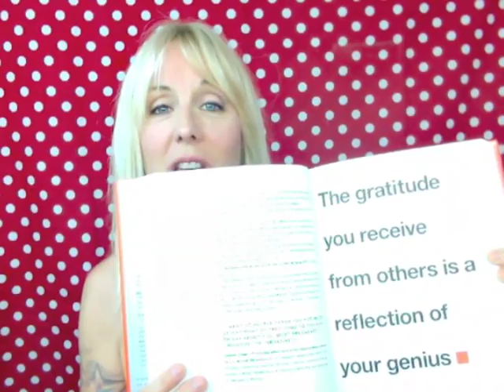Can This Book Rock Your Life? - Rock It Thursday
This book is unlike any other self help book out there. She tells it like it is. Gives you worksheets that make you think, dig, contemplate and get you inspired.
Plus it's a designer's dream with gorgeous fonts and a wicked cool layout.